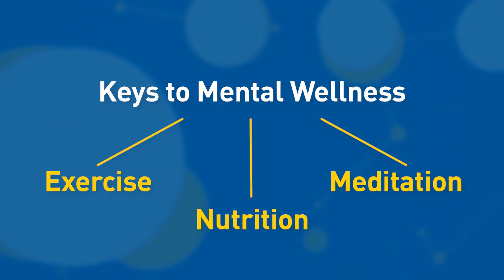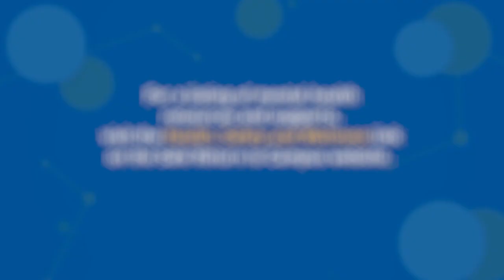UWindsor Together: The Path to Mental Wellness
In a recent study, 76% of Canadians say their mental health has been negatively affected by the COVID-19 pandemic.

In this video, Dr. Josée Jarry, UWindsor Director, Psychological Services and Research Centre (PSRC) explains that while we can't control the onset of hardships, we can prepare our bodies and minds to best meet these challenges.